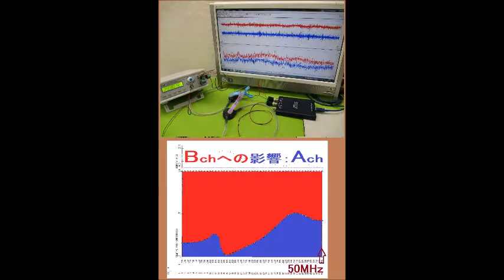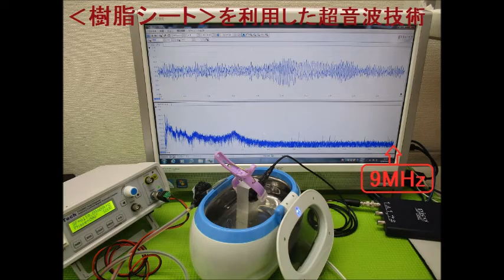オリジナル超音波実験（超音波システム研究所）